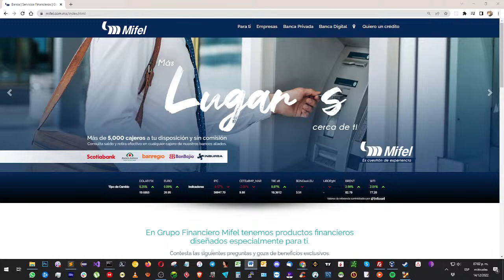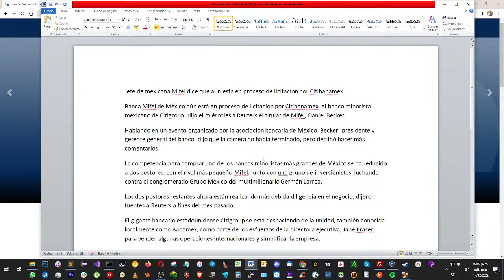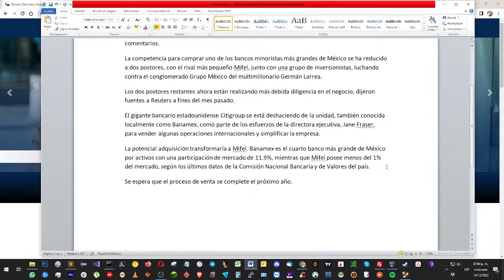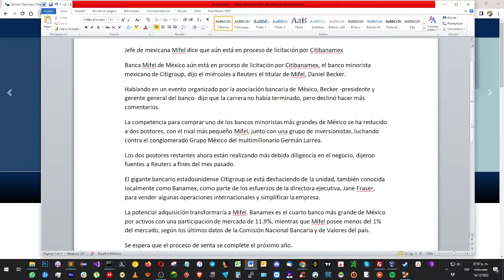Licitacion de Banamex aun por definirse entre Mifel y Grupo Mexico